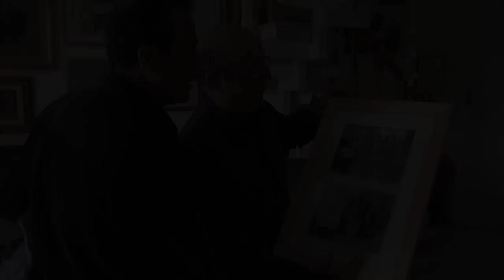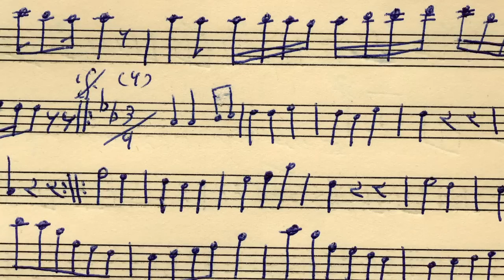On the Banks of the Tigris - trailer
A musical odyssey that uncovers the hidden - and almost erased - story of Iraqi music.  for more on this feature documentary by Marsha Emerman and Majid Shokor.